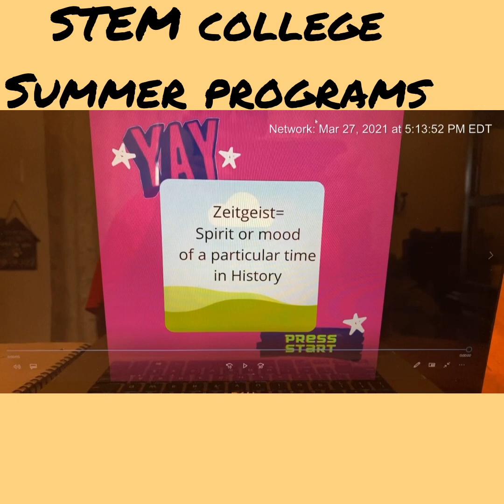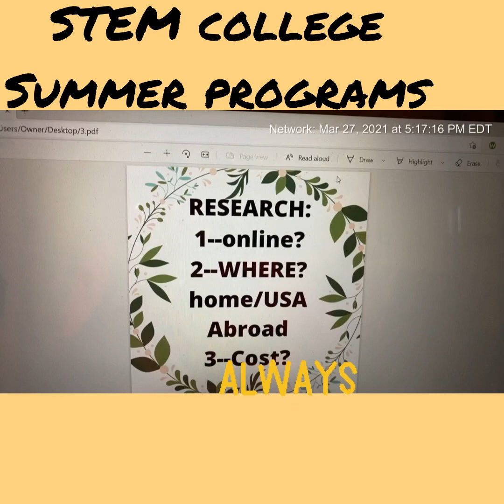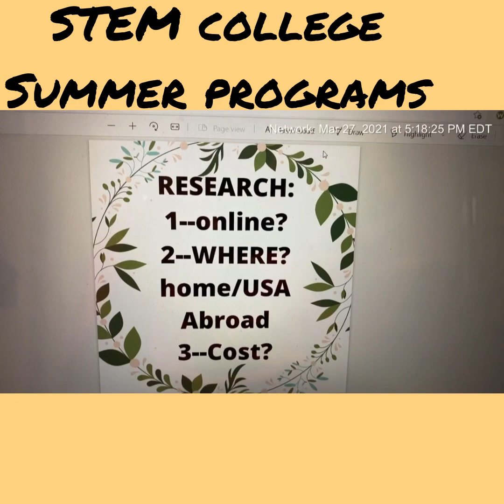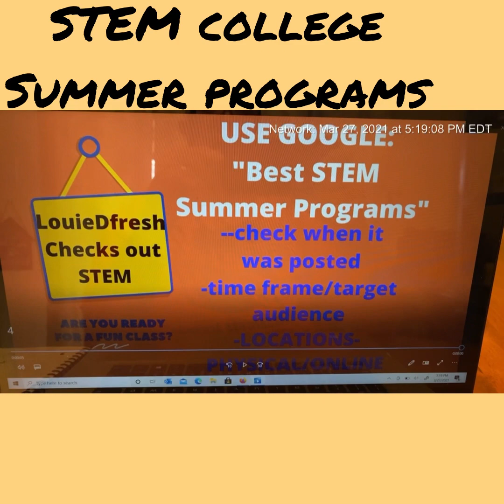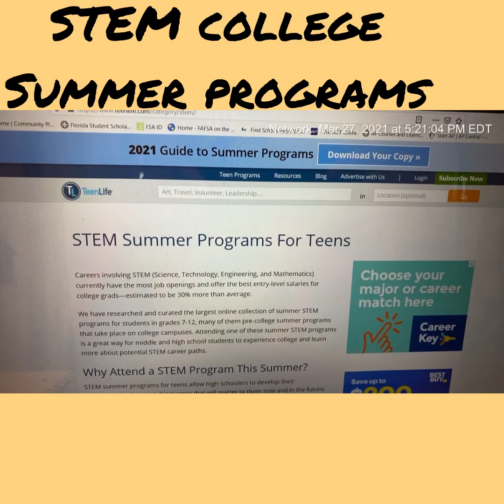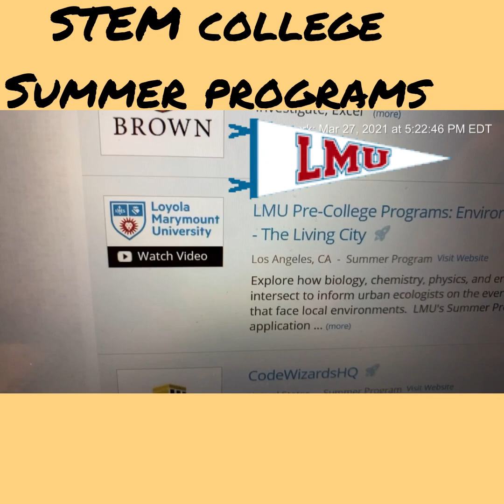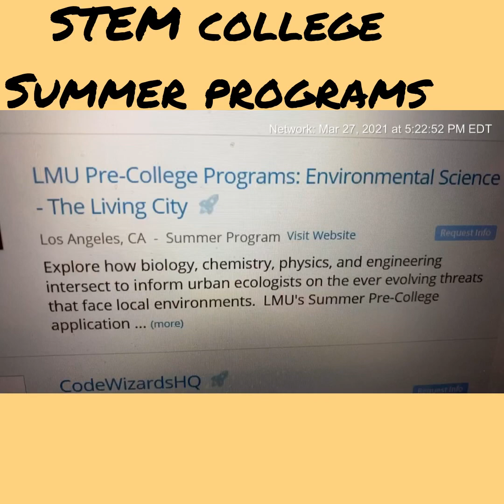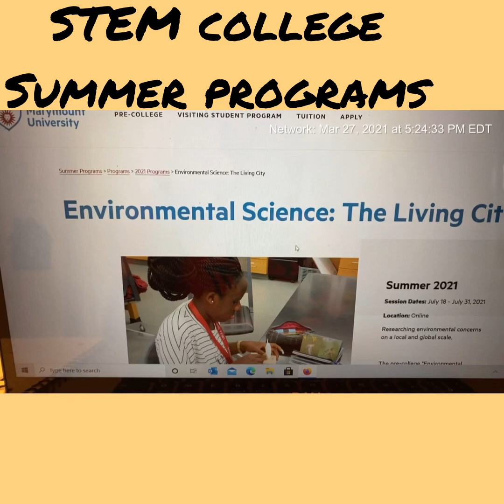Searching STEM summer college programs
@louiedfresh4768 checks out why you should look Into a summer STEM program at the tail end of the Covid 19 pandemic